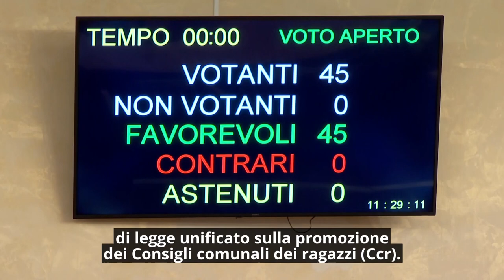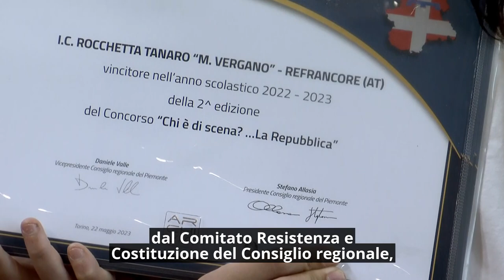Consiglio News del 31 maggio 2023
All'interno di questo numero: Approvata la legge sui Consigli comunali dei ragazzi, via libera a quattro ordini del giorno sul tema del caro affitti per gli studenti e sulle zone franche, premiati gli studenti vincitori del concorso "Chi  è di scena...la Repubblica".